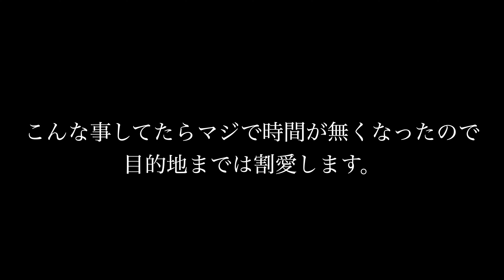友達と一緒に遊びに行く休日！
撮影協力：エブリデイとってき屋　東京本店
※この撮影は感染対策に徹底して行なっております。

編集はかっけです！(少しだけゆさくちゃん)
プライベートでも仲良しなあざMAX！
そして俺らの大好きなゲーセン✨(最高)
時間が無くてあんまりUFOキャッチャー出来なかったから今度はゆっくりと戦いに行きたいと思います！笑

気軽にコメントしてくれたら嬉しっ！！